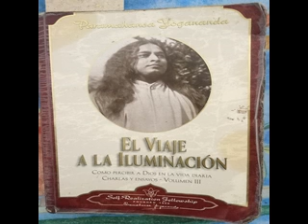Porqué Dios creó el mundo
Audiolibro El viaje a la iluminación de Paramahansa Yogananda.
Como percibir a Dios en la vida diaria.
Charlas y ensayos. Volumen 3.
Voz Dario Vieytes